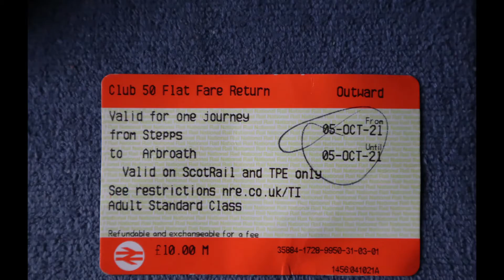Trains at Arbroath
ScotRail and LNER trains at Arbroath station, between Aberdeen and Dundee.